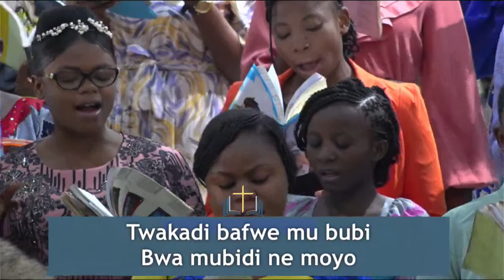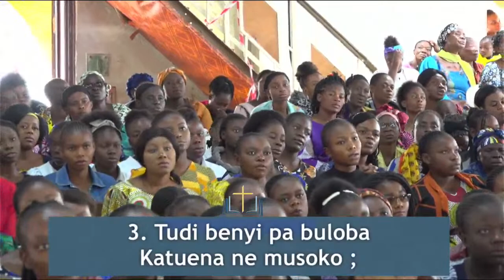2023_01_22_Dimanche_QUESTIONS ET RÉPONSES_Fr Balthazar KIME MUKENA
Nous vous saluons cordialement dans le précieux Nom de notre Seigneur et Sauveur Jésus-Christ. Nous nous estimons heureux de vous accueillir sur le site du Tabernacle de Likasi ayant pour souci d'attirer votre attention sur les promesses de Dieu qui arrivent à leur accomplissement. Nous sommes conscients que le temps de la grâce touche à sa fin et nous avons besoin de la véritable orientation divine.